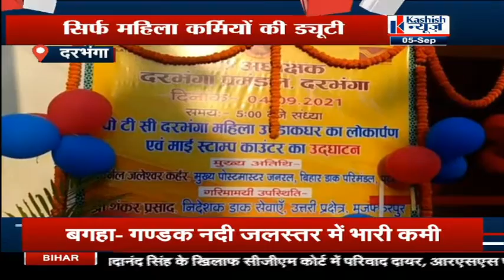महिला उप डाकघर का उद्घाटन, सिर्फ महिला कर्मियों की ड्यूटी।